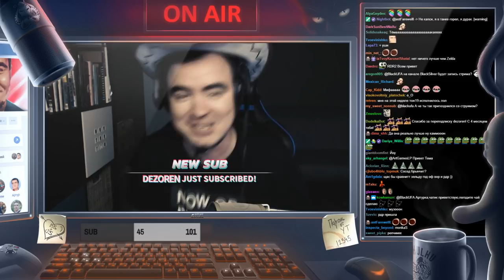BlackUFA 🔥 Лучшие Моменты #24 (RDR2)